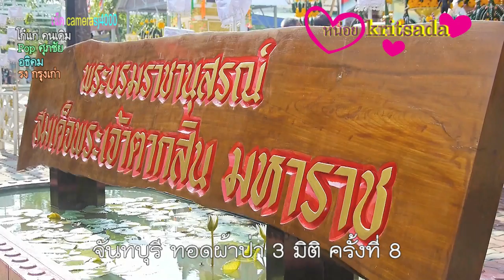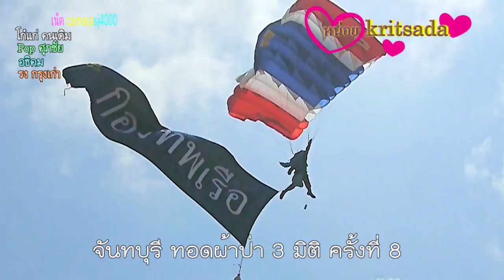จ.จันทบุรี ทอดผ้าป่า 3 มิติ ครั้งที่ 8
จ.จันทบุรี เชิญร่วมกิจกรรมทอดผ้าป่า 3 มิติ ทางบก ทางน้ำ ทางอากาศ ครั้งที่ 8 สมทบการจัดสร้างพระบรมราชานุสรณ์ สมเด็จพระเจ้าตากสินมหาราช อู่ต่อเรือบ้านเสม็ดงาม ในส่วนที่ขาดเหลือ
ทุกภาคส่วนในจังหวัดจันทบุรี โดยเฉพาะทหารนาวิกโยธิน ของกองกำลังป้องกันชายแดนจันทบุรีตราด ที่เป็นผู้ริเริ่มจัดกิจกรรมรำลึกถึงองค์พระบาทสมเด็จพระเจ้าตากสินมหาราช  จนกลายเป็นประเพณี  ทอดผ้าป่า 3 มิติ ทางบก ทางน้ำ ทางอากาศ และในปี2560นี้ที่เป็นครั้งที่ 8  ซึ่งขบวนอัญเชิญผ้าป่าทางอากาศ  พลเรือโท รัตนะ วงศ์ษาโรจน์ ผู้บัญชาการป้องกันชายแดนจันทบุรีและตราผู้บัญชาการป้องกันชายแดนจันทบุรีและตราดจะนำนายทหารนาวิกโยธินกระโดดร่มนำผ้าป่าทางอากาศสมทบลงที่บริเวณหาดทรายหน้าพระบรมราชานุสรณ์ฯ ส่วนขบวนผ้าป่าทางน้ำ นำโดยนายวิทูรัช ศรีนาม ผู้ว่าราชการจังหวัดจันทบุรี ได้ใช้เรือแจวที่มีชาวบ้านนำขบวนเรือพาย จำนวน28ลำ โดยไม่เครื่องยนต์ พายมายังหน้าอู่ต่อเรือบ้านเสม็ดงาม  เท่ากับจำนวนวันที่28 ธันวาคมที่เป็นวันปราดา ของพระบาทสมเด็จพระเจ้าตากสินมหาราช   โดยใช่ระยะ2กิโลเมตร ทางพายเรือต้านลม จากท่าเรือซอย5 บ้านเสม็ดงาม อ.เมือง
ขณะที่กองผ้าป่าทางบก ขบวนม้าศึก ช้างศึก ดร.รัฐวิทย์ ตั้งเกียรติพชร ( ตั้ง – เกียด – พัด – ชะ – ระ ) นายกสมาคมกีฬาแห่งจังหวัดจันทบุรี จะนำขบวนเข้าสมทบ เป็นกองผ้าป่า 3 มิติ โดยผ้าป่า 3 มิติ ในครั้งนี้ เป็นการสมทบการก่อสร้าง สิ่งที่ขากเหลือ และเพิ่มเติมในพื้นที่ พระบรมราชานุสรณ์ สมเด็จพระเจ้าตากสินมหาราช อู่ต่อเรือบ้านเสม็ดงาม รวมทั้งปรับภูมิทัศน์ สร้างความสวยงามอนุรักษ์คุณค่าทางประวัติศาสตร์ และส่งเสริมการท่องเที่ยวของจังหวัดจันทบุรี